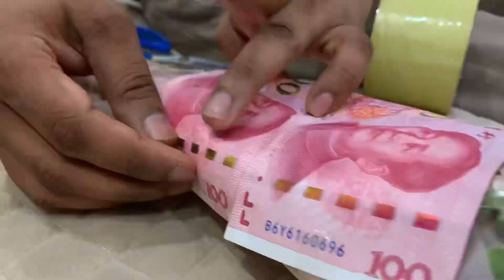How to make money bouquet || easy gift idea